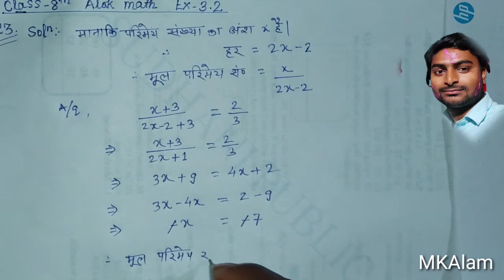Class 8 Alok math Ex. 3.2 Q. 23 solution in hindi by MKAlam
In this video you will get the solution of class 8 Alok math chapter 3 exercise 3.2 question 23 in hindi in very easy method
Name of this chapter is Linear equations in one variable and in this exercise we will get language problem questions
iss video main aap payenge class 8 ke alok math ke exercise 3.2 ke question 23 ka solution hindi main Khushdil sir se
class 8 chapter 3 ex 3.2 question 23
Kisi primay sankhya ke ansh ka duguna har se 2 adhik hai yadi ansh aur har dono main 3 jod diya jaye to naya bhinn 2/3 ho jata hai mool primay sankhya gyat kijiye
Aok math warg 8 ke prashnawali 3.2 ke prashn 23 ka hindi main hal
how to solve class 8 alok math chapter 3 exercise 3.2 question 23 by mkalam
easy method of solving class 8 alok math by khushdil sir in hindi
math teacher of sudhani public school
class 8 math solution by khushdil sir
class 8 math bina bole hal
bina bole hal karna seekhen
easy method se math solve karna sikhen

Class 8 Alok math Ex. 3.2 Q. 15 & 16 dubara soln 🙏🙏 Linear equations in one variable